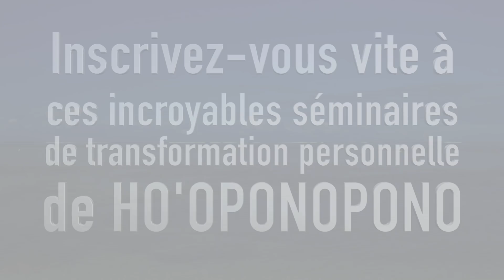Le secret du bonheur et de la réussite